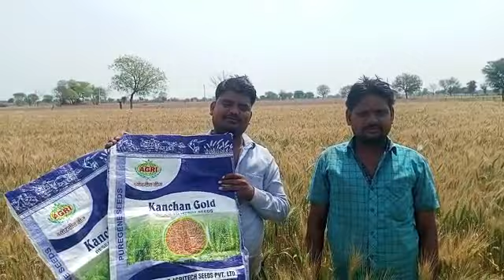PUREGENE RESEARCH WHEAT KANCHAN GOLD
PUREGENE AGRITECH SEED